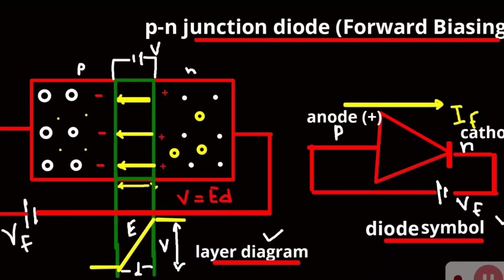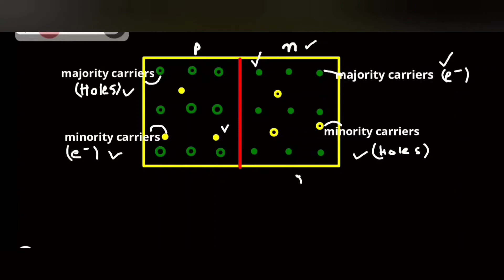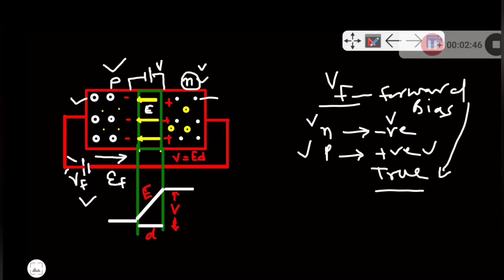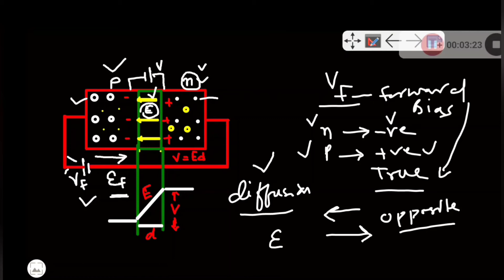p-n junction diode-2.p-n junction in forward biasing